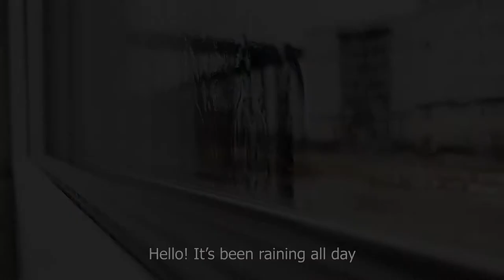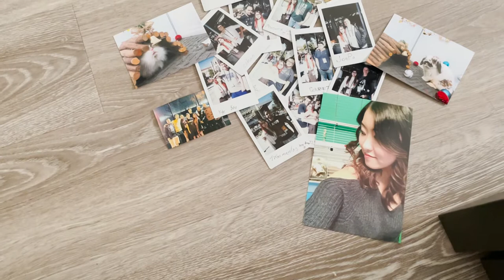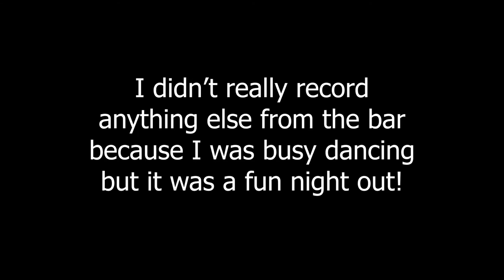GRWM - College Finals Celebration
Hello! After a very long hiatus I’m back :)
I’ve been filming lots of random stuff since April and have finally decided to sit down, edit it all, and post it for you all to see! Lots of things have changed over the time I was away, some things more notable than others, but I hope you’re able to welcome me back with a smiling face! Enjoy the little snippets of mine and Benji’s life ♥

In this vlog, it’s a chill day as I finally complete my final term of college and go out to celebrate our school end with my college friends~